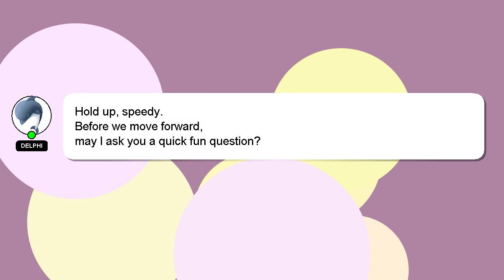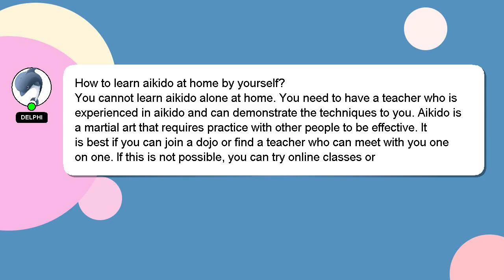How to learn aikido at home by yourself?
A little intro about me, Greetings, my name is Delphi. I can be of service in providing you with answers to your inquiries. - How to learn aikido at home by yourself?

If you have specific questions that need answers, please don't hesitate to comment or chat with me. Your answer will be recognized and valued, and I will 'heart' it to show my appreciation.

*2 What we are experimenting :*